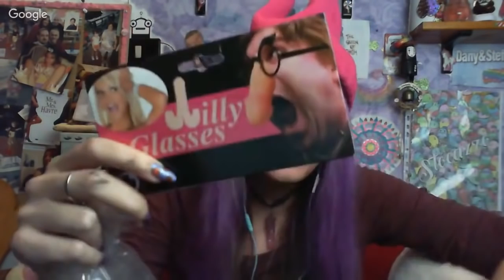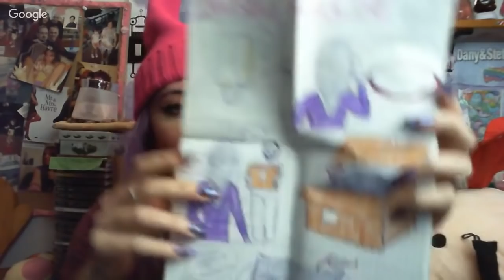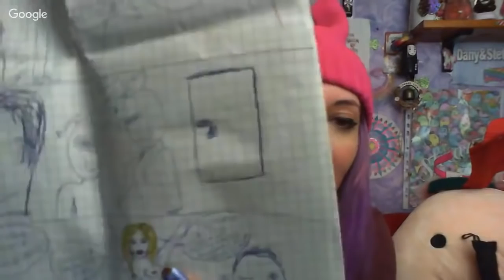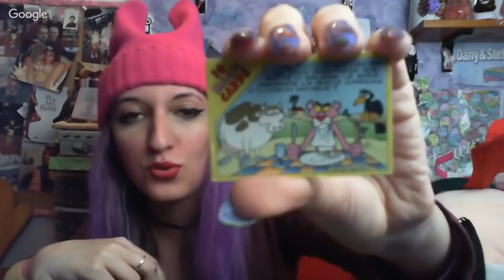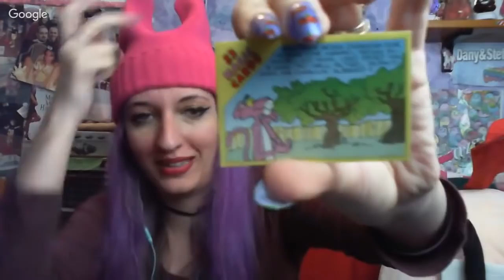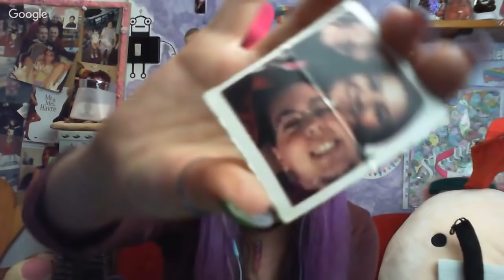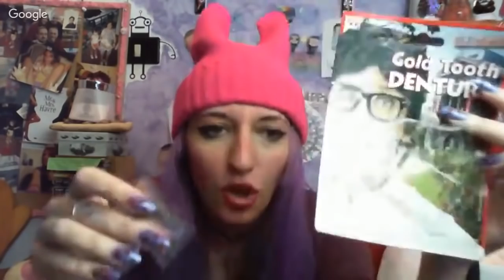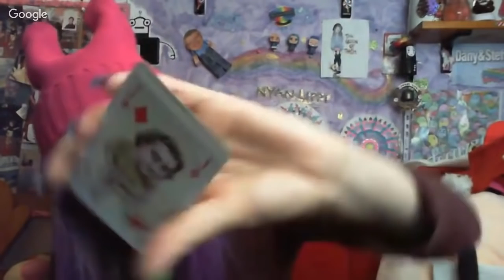Apro vecchi scatoloni con voi!